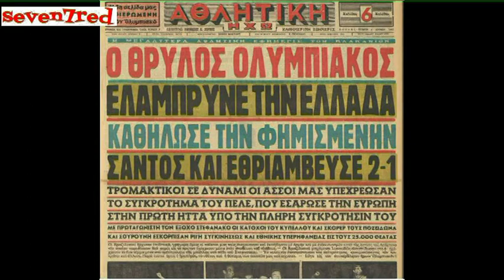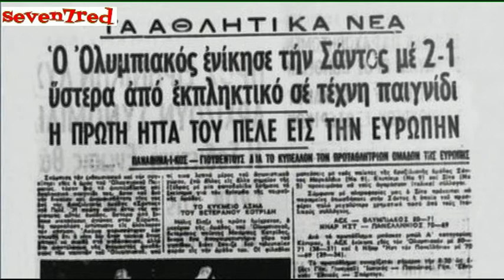Σάντος η ομάδα του Πελέ